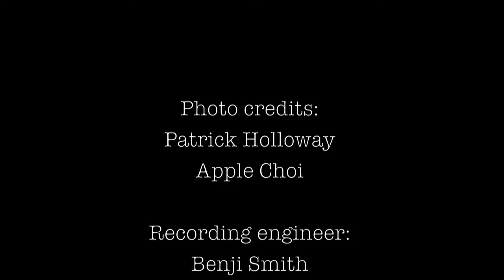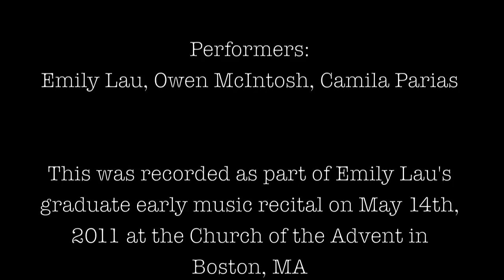Gloria by Johannes Ciconia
Gloria, Johannes Ciconia (14th- c.) performed by Owen McIntosh, Emily Lau, Camila Parias at the Church of the Advent, May 2011 as part of Emily Lau's graduate early music recital